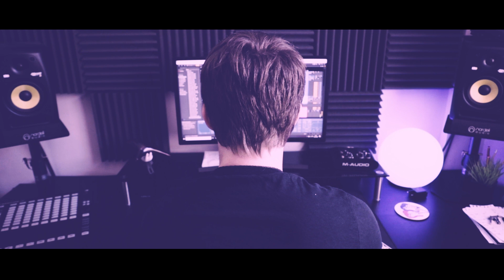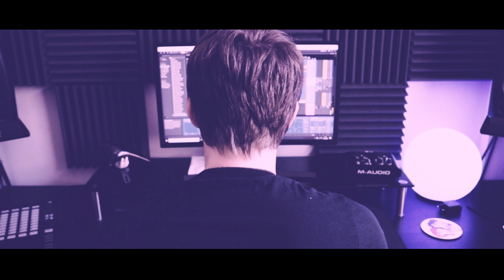Caught In Threads - Henry Frater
This is my first proper song that I'm uploading to Youtube!!! Hopefully you guys like it. I know it's not a cover but ya boy's gotta dream! :D

Credits:
Composition / Production: Henry Frater
      Instgram: @fraterhenry
Videographer: Corban Wishart Photography.